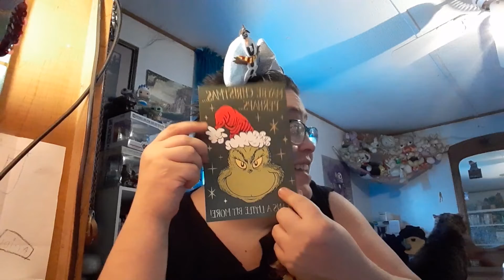25 Days of Christmas Card Swap: Day 10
25 Days of Christmas Card  Swap